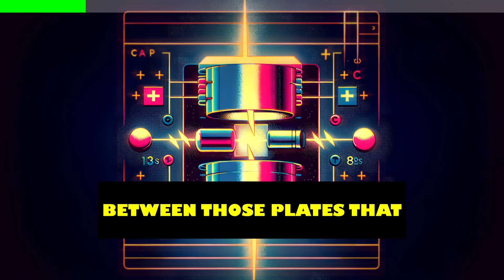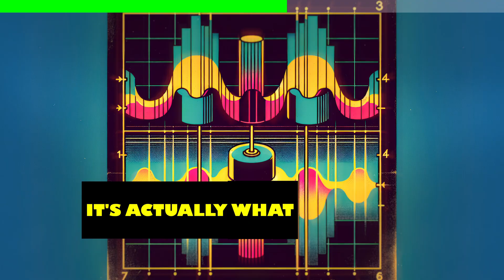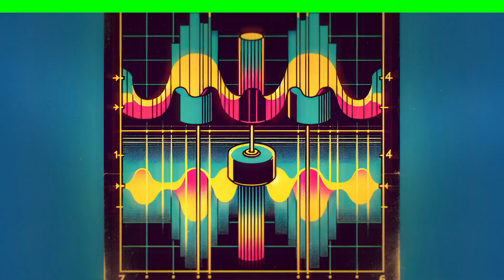Demystifying Capacitance: Charge, Voltage and Energy Storage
Ever wondered how devices store electrical energy? This video breaks down capacitance, the ability of a material to store an electrical charge.

We'll explore what is capacitance, and how this relates to the energy stored in a capacitor. You'll learn the difference between self capacitance and mutual capacitance, and how it is influenced by geometry, materials, and the distance between conductors. We will also look at how capacitance is used in real world applications such as electronic circuits.

Join us to demystify this essential concept in electrical engineering!